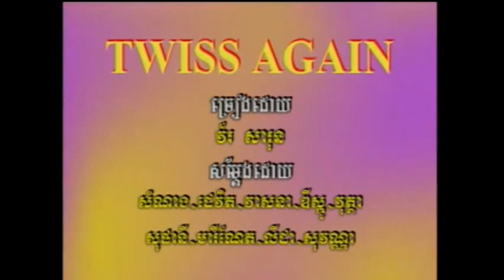Twiss Again - វ័រ សារុន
Morodok DVD Karaoke 17 sung by Vor Sarun